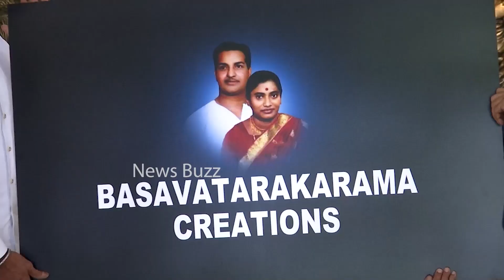Nandamuri Balakrishna FUNNY Moment At Sr.NTR Elder Son Jaya Krishna 's Production House Launch | NB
Nandamuri Balakrishna FUNNY Moment At Sr.NTR Elder Son Jaya Krishna 's Production House Launch